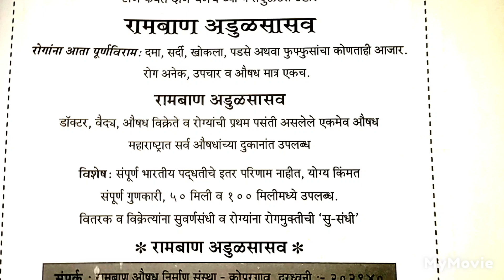मराठी जाहिरात लेखन. मोफत शिक्षण आणि मोलाचं मार्गदर्शन करणारे एकमेव चेनल आहे 👍 लवकर सबस्क्राईब 🔔 ⏩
मोफत शिक्षण आणि मोलाचं मार्गदर्शन करणारे एकमेव चेनल आहे 👍 लवकर सबस्क्राईब 🔔 करा आणि पैकीच्या पैकी गुण मिळवा 🙏 विद्यार्थ्यांसाठी पालकांसाठी आणि शिक्षकांचे मार्गदर्शन करणारे एकमेव चेनल आहे 🙏